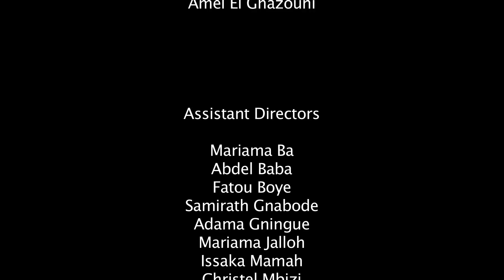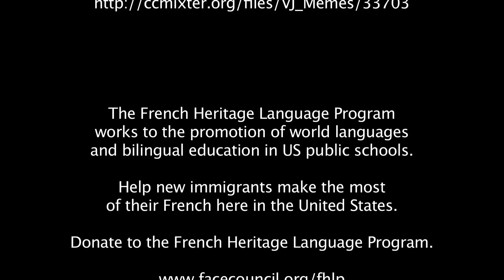Harlem, Entre Afrique et Amérique (long version)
Les étudiants du French Heritage Language Program à International Community High School, Bronx, avec l'aide de Benoît Le Dévédec, Laura Murruni, Amel El Ghazouni, Michael Da Costa, de la jeune réalisatrice Hanaa Alfassi, et de Shannon Emigh (Editor) , réalisent un reportage sur le quartier francophone de Little Senegal à Harlem.